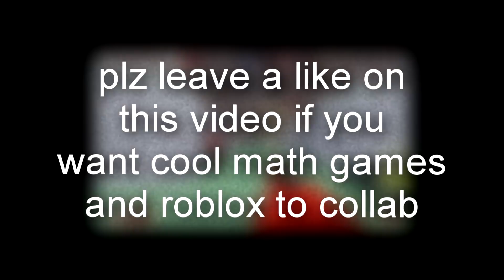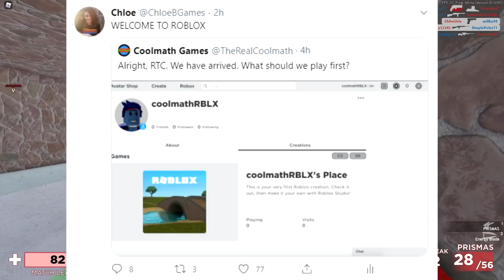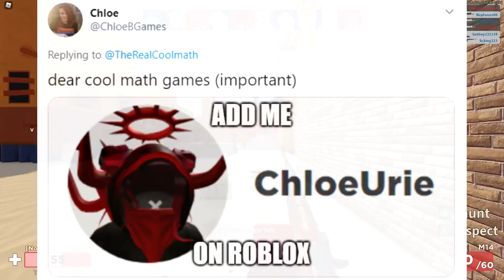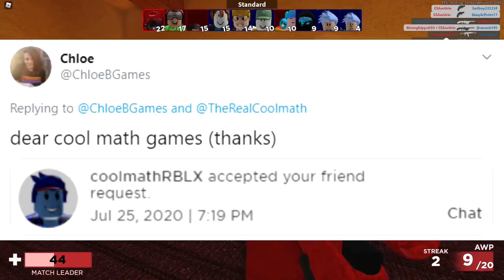cool math games is playing Roblox... (they ADDED me)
a few hours ago cool math games tweeted a screenshot of their new roblox account that they just created and after watching everyone freak out over this... i told them to add me on roblox as a joke until 5 minutes later i saw that they accepted my friend request...